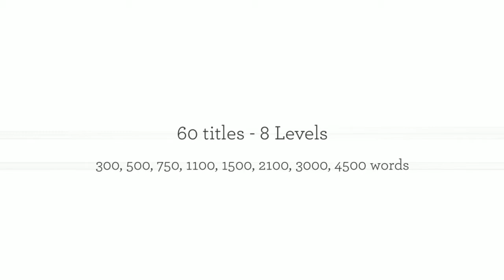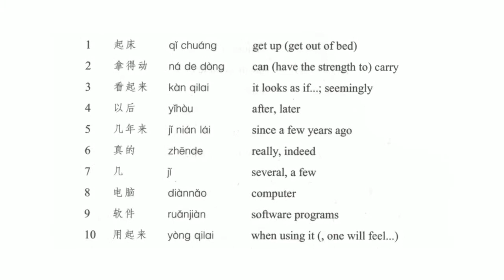Chinese Breeze Series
by LIU Yuehua, CHU Chengzhi & WEN Jinhai
Peking University Press